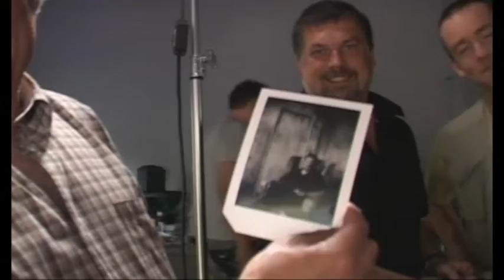Mirrormask comicon teaser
made this to provide a makeshift teaser trail to be presented at Comicon, San Diego, a full year before the film was released